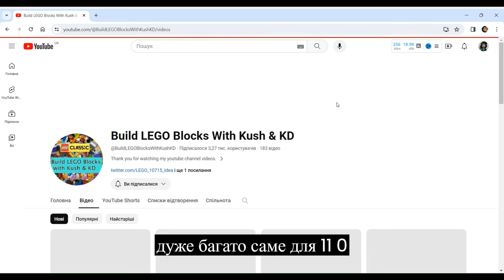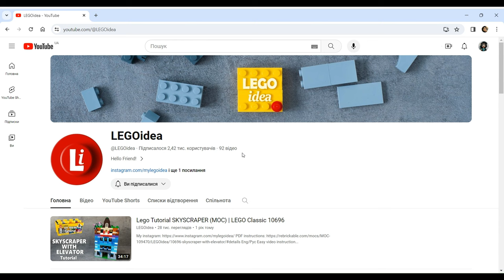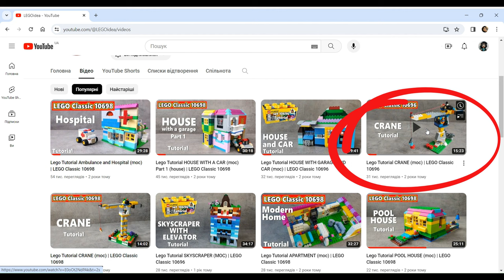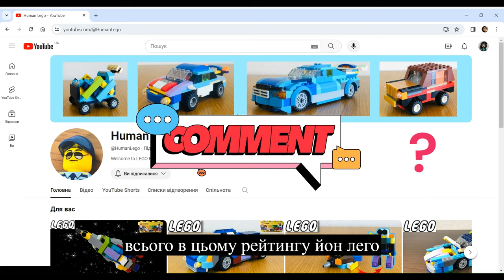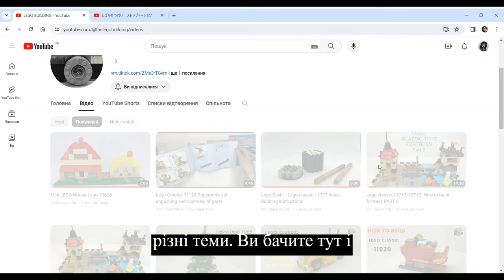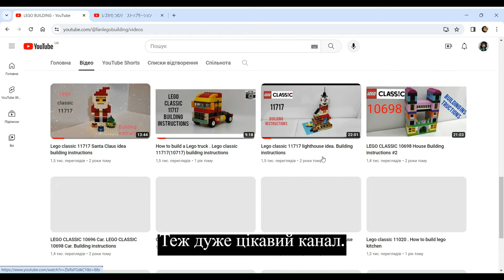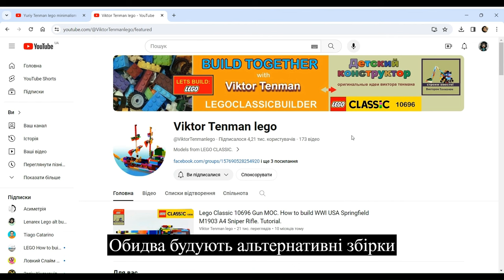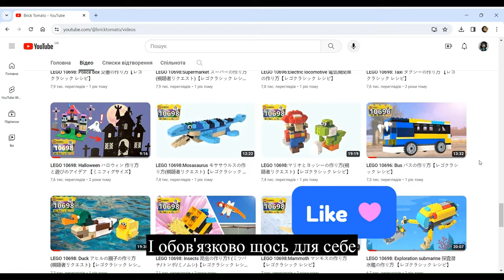TOP 12 Channel Lego Classic Alt Build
I'm sharing with you my favorite 12 channels for alternative building with Lego Classic sets.